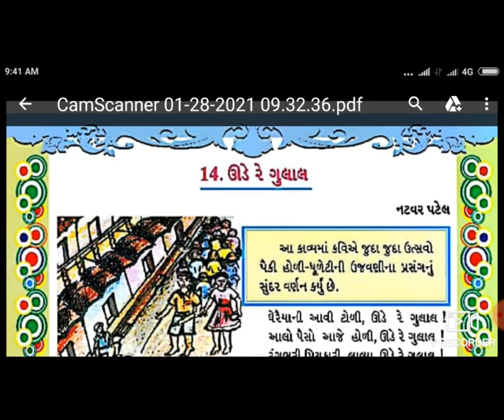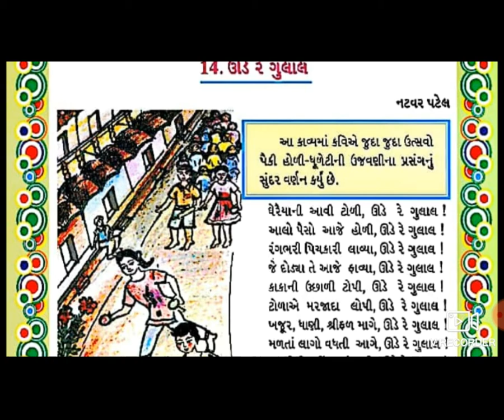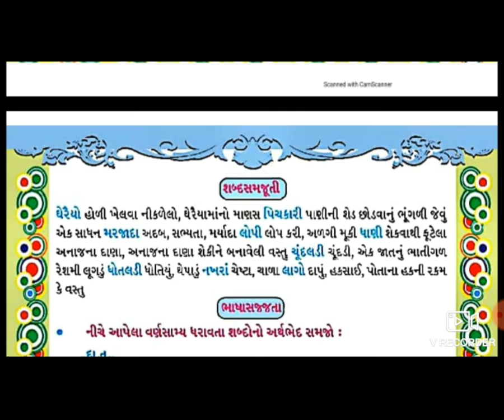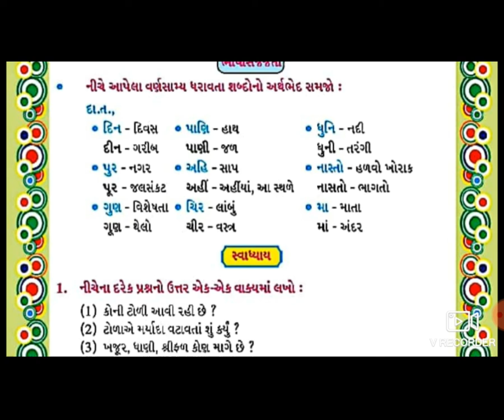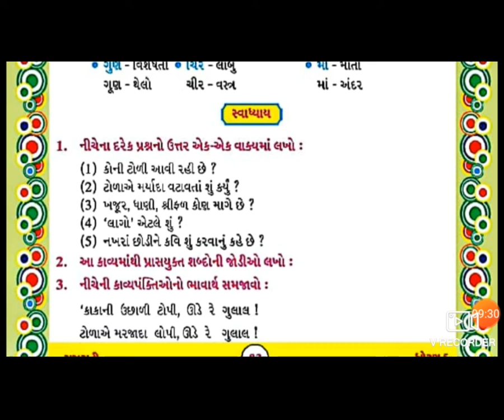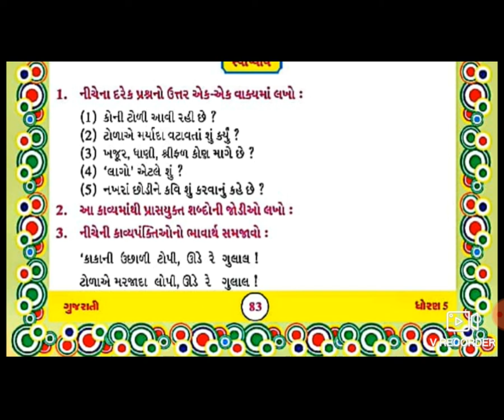12 STD 5GMSUB GUJCH 14UDE RE GULALP 1BYDHAMECHA MAMTA